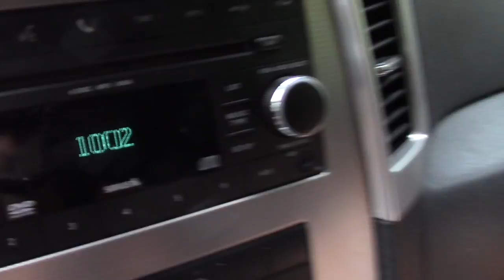Vickreys Invade Las Vegas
Day 1 of our trip to Las Vegas to celebrate my brother's birthday.